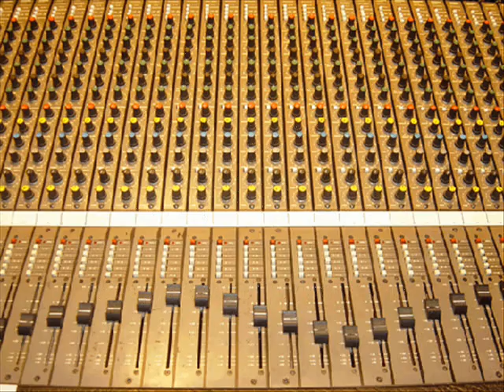Tony Spinelli: Little Miss Wheels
"Little Miss Wheels," song from 2002 indie CD "To Touch the Earth" by Tony Spinelli; electric guitars, organ, drums, percussion, bass, vocal.